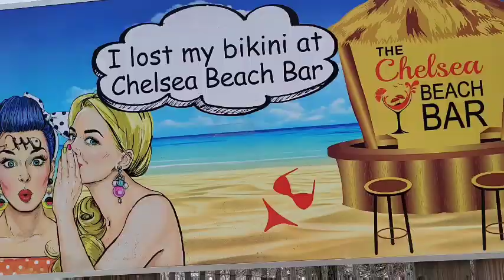Shelling in Atlantic City in January